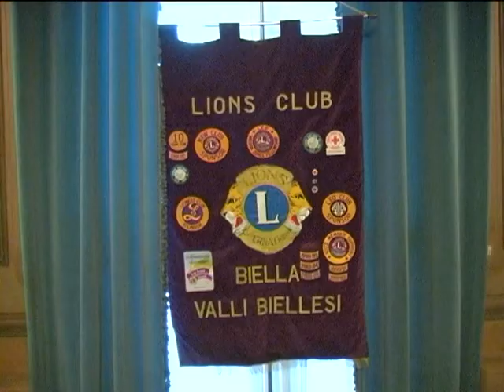PREMIO IMAGO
Assegnato dal Lions Club di Biella il premio Imago a Peppo Sacchi, quale ideatore e fondatore di telebiella, aprendo così la strada alla TV privata nel nostro paese.